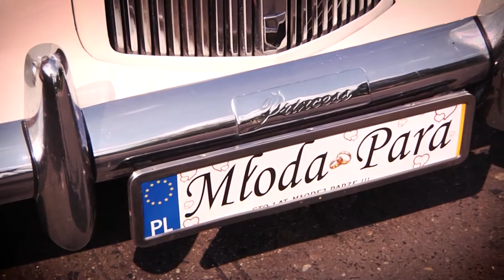Eliza i Andres 30.06.2017 Teledysk